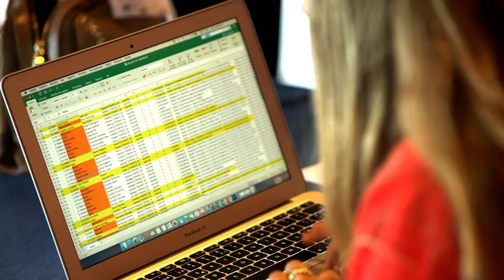Graduación '18 de Universidad Europea de Canarias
Acto de Graduación de los alumnos de la Universidad Europea de Canarias.